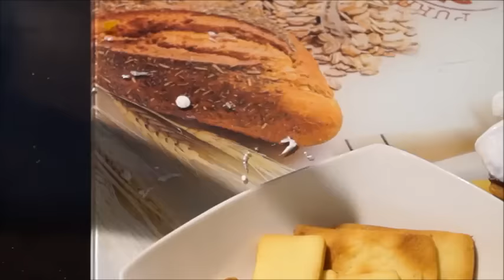بريستيج مزين بالميرانغ ,عجين الفراولة/و قطع البرتقال المعسلة